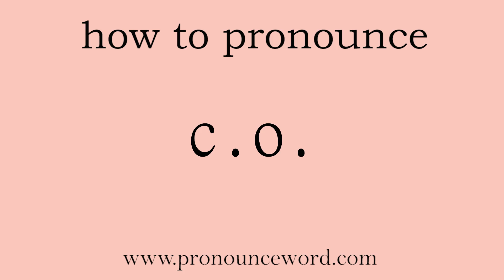c.o.. How to pronounce the english word c.o. .Start with C. Learn from me.